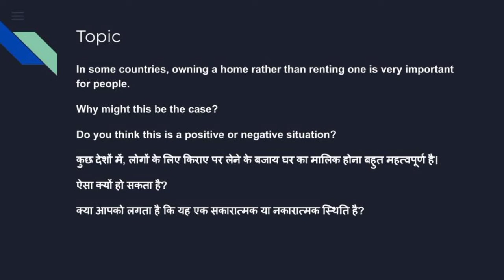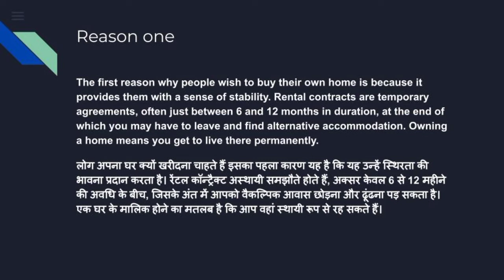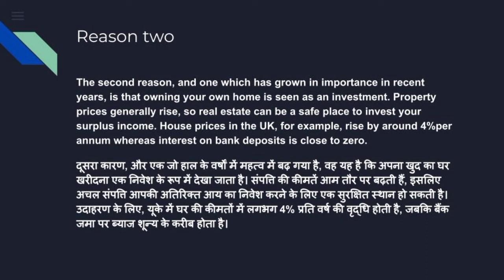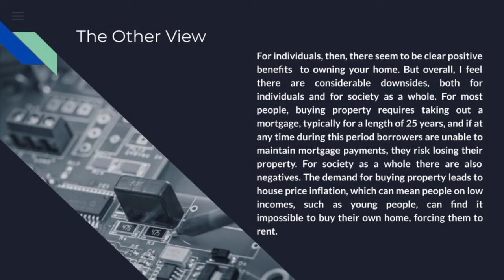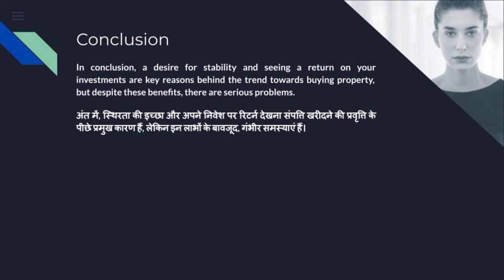Owning a home or renting a home- Cambridge IELTS 15 IELTS writing test 2 task 2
Cambridge IELTS 15 test 1 writing task 2 sample answer
In some countries, owning a home rather than renting one is very important for people.
Why might this be the case?
Do you think this is a positive or negative situation?

Many countries around the world have seen a trend towards owning your own home instead of renting. This essay will consider why this is the case, and whether or not this is beneficial.
The first reason why people wish to buy their own home is because it provides them with a sense of stability. Rental contracts are temporary agreements, often just between 6 and 12 months in duration, at the end of which you may have to leave and find alternative accommodation. Owning a home means you get to live there permanently.
The second reason, and one which has grown in importance in recent years, is that owning your own home is seen as an investment. Property prices generally rise, so real estate can be a safe place to invest your surplus income. House prices in the UK, for example, rise by around 4%per annum whereas interest on bank deposits is close to zero.
For individuals, then, there seem to be clear positive benefits  to owning your home. But overall, I feel there are considerable downsides, both for individuals and for society as a whole. For most people, buying property requires taking out a mortgage, typically for a length of 25 years, and if at any time during this period borrowers are unable to maintain mortgage payments, they risk losing their property. For society as a whole there are also negatives. The demand for buying property leads to house price inflation, which can mean people on low incomes, such as young people, can find it impossible to buy their own home, forcing them to rent.